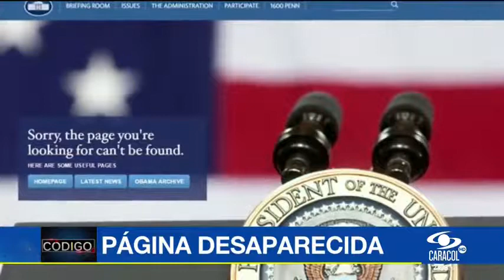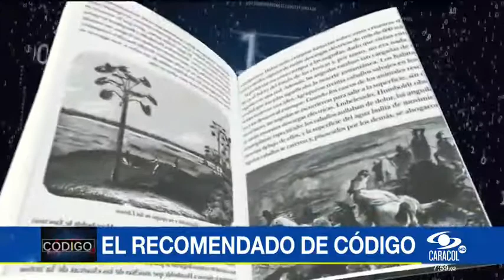Ventarrón' Vargas Lleras: vea por qué le pusieron este apodo al vicepresidente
Emitido el 23 de Enero de 2017. Su llegada a la entrega de viviendas en Dosquebradas le movió el piso a más de uno. Vea, además: la vergonzosa confesión del procurador Carrillo.